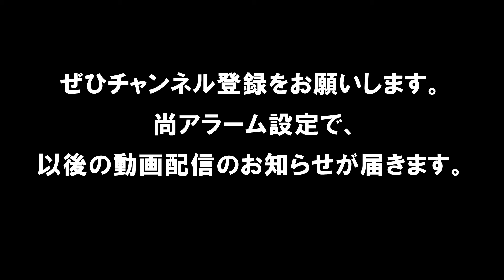【バスケ】H26年度 第30回福島県ミニバスケットボール優勝大会 いわき地区予選 男子（揚土VS赤井）決勝リーグダイジェスト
490円/月（メンバー限定フル動画・メンバー限定ライブ配信）見放題!!